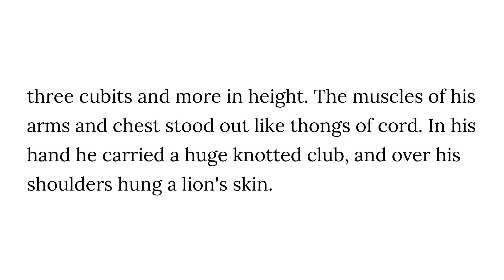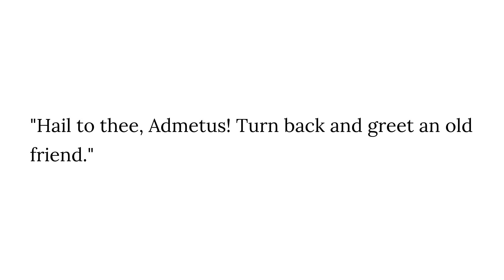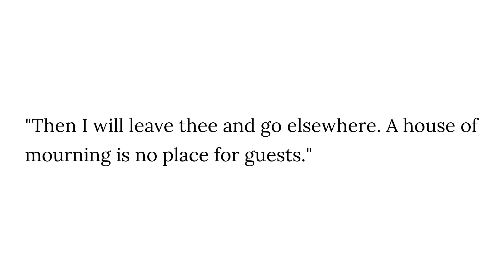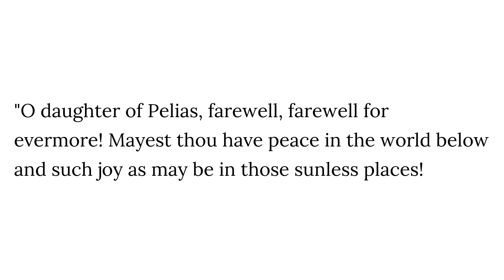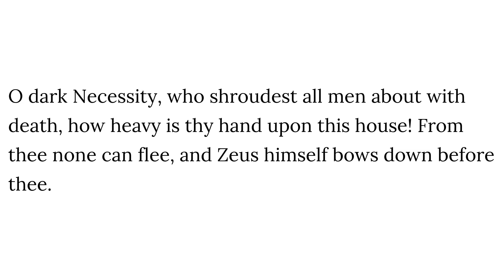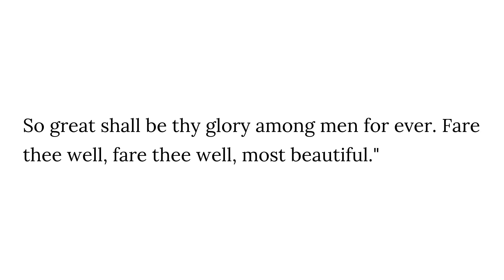The Sacrifice of Alcestis - Chapter 9